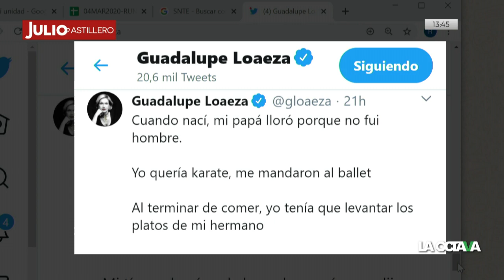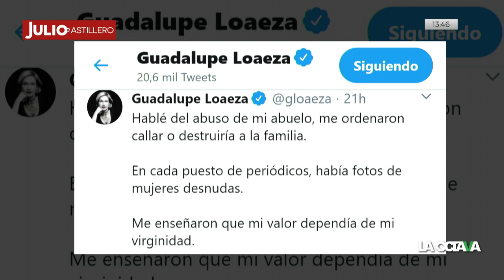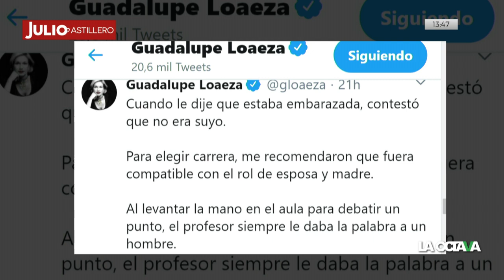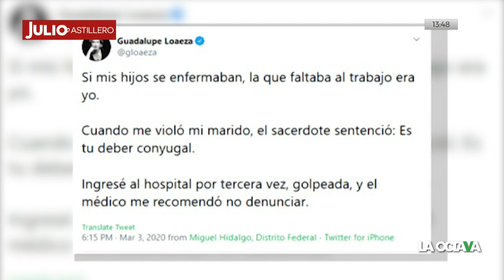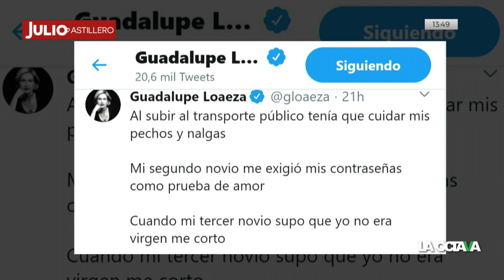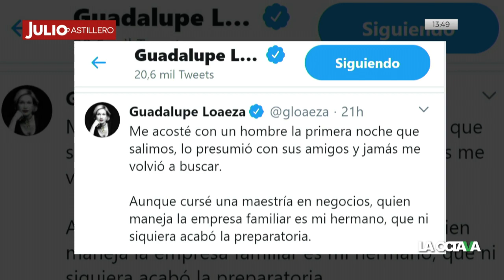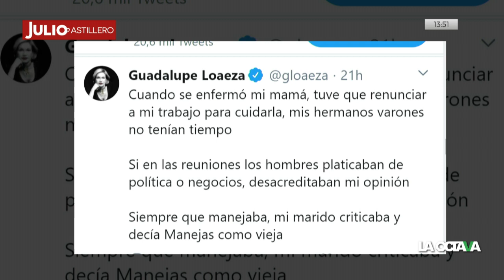Loaeza confiesa a Astillero abuso del que fue víctima de parte de quien era su sicoanalista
La escritora Guadalupe Loaeza denunció a su psiquiatra, el doctor José Cueli, un escritor de La Jornada, por abusar psicológicamente de ella y tener relaciones entre los años de 1974 y 1982.